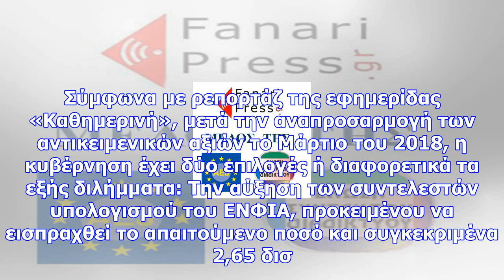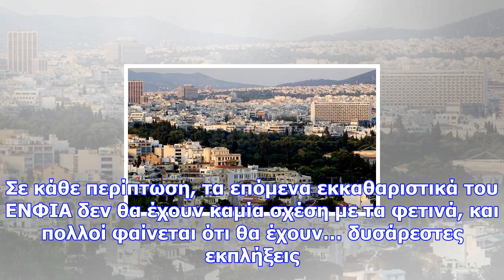«βόμβα»: αυξήσεις στον ενφια το 2018 - ποιοι θα... πληρώσουν το μάρμαρο!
Newsbomb Τα πάνω - κάτω έρχονται με τις αλλαγές στις αντικειμενικές αξίες. Τον επόμενο χρόνο, ο ΕΝΦΙ...